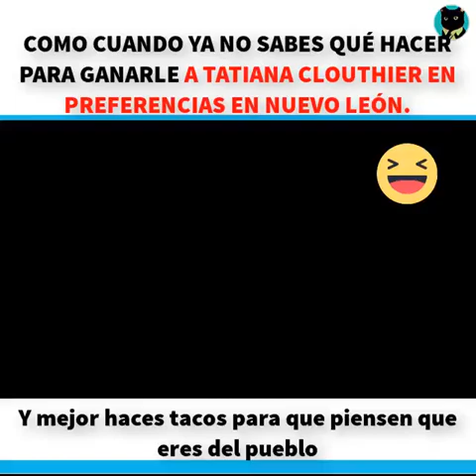samuelito DE JEQUE A TAQUERO CALLEJERO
Tatiana clouthier tiene algo que este no tiene. Tatiana tiene cerebro. Experiencia. Y sobre todo ve los beneficios para los de Nuevo León.